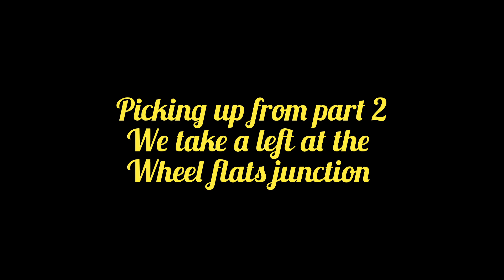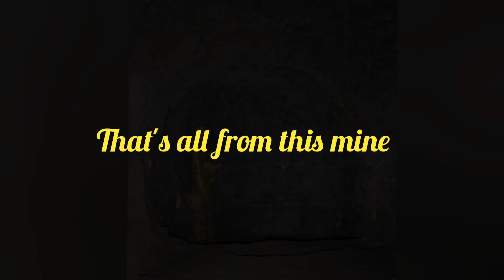Nenthead Mines vast lead flats explore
In this final episode we take a left at the wheel flats junction to discover a labyrinth of tracks and tunnels. Along the way we find a few very good surprises.

Exploring with
Katie